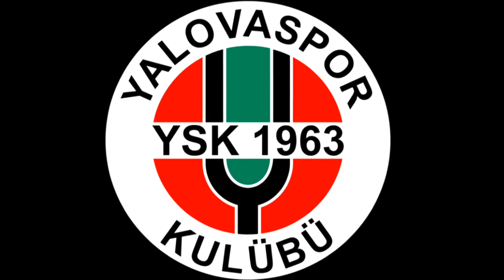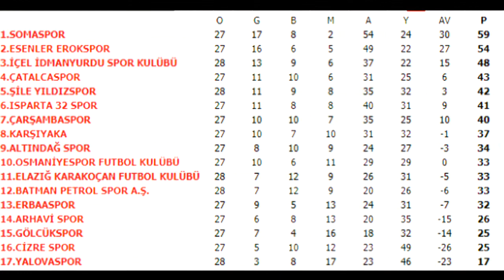Esenler Erokspor - Yalovaspor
TFF 3. Lig 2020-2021 sezonu maçı öncesi bazı bilgiler.